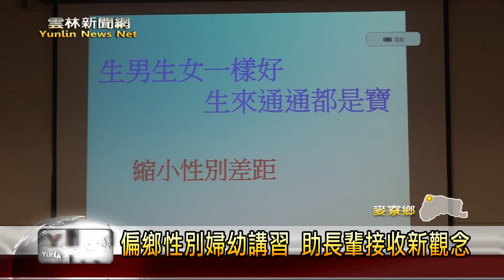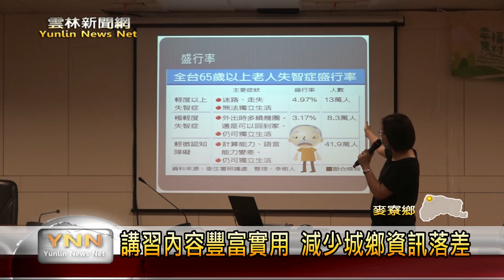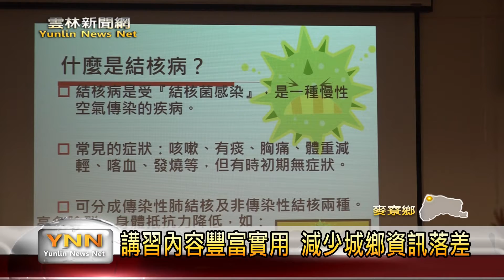偏鄉性別婦幼講習 助長輩接收新觀念-雲林新聞網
偏鄉地區接收新觀念的速度是比較慢，在性別方面，傳統風氣比較重男輕女，為了減少都市以及偏鄉的資訊落差，提升上一輩對男女平等以及婦幼照顧的新觀念，麥寮衛生所特別跟麥寮農會合作來開辦講習，用互動的方式來幫助長輩了解講習內容，新的觀念對他們照顧孫子是很有幫助。